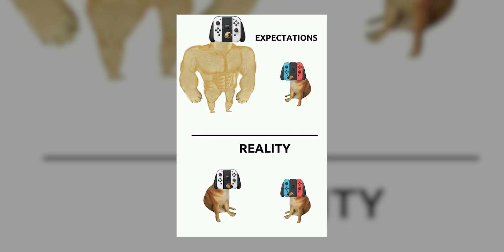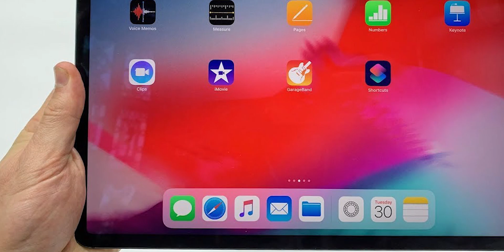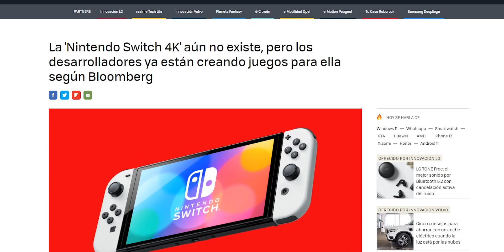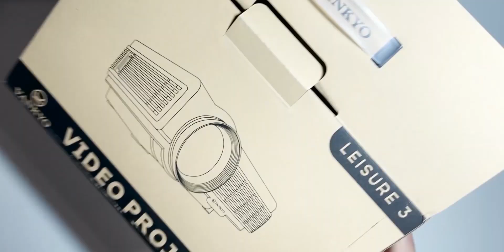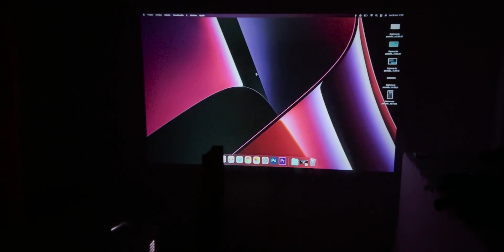Nintendo Switch Pro *FILTRADA* - ¡Es PERFECTA!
Te ha gustado el Proyector? 4:53

ESD114 (30€-4€), ESD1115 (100€-15€) y ESD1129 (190€-29€)
😜 Y si eres nuevo, usa este código:
YSKOL5 （5€-10€)
Desde el 11 NOV a las 9:00 al 13 NOV a las 8:59, tendrás DESCUENTAZOS de hasta el 80%
✔Más de 900.000€ en premios esperándote en nuestro MegaRuletón, descarga la app de AliExpress

🎁SORTEO: AirPods 3 + Galaxy Buds Pro + Google Pixel Buds
HAZTE MIEMBRO: